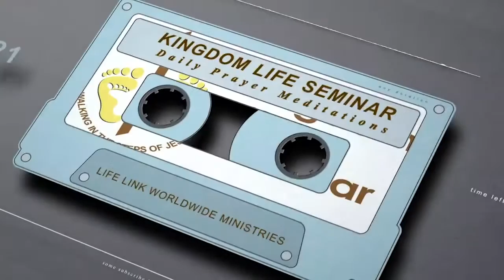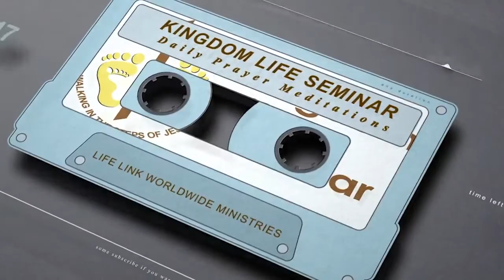The Spirit of Slavery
June 25 2021, Morning Prayer